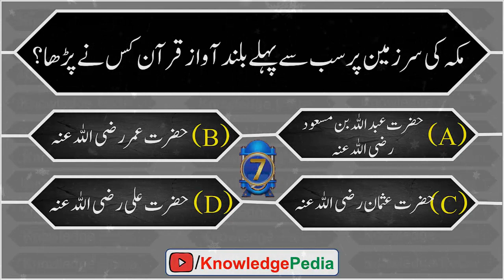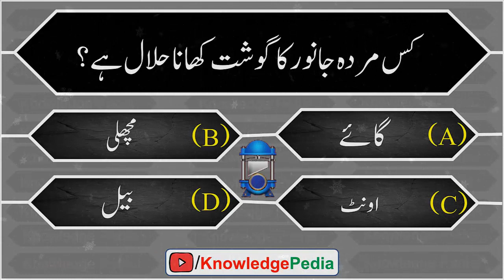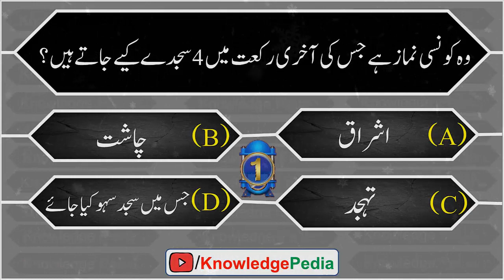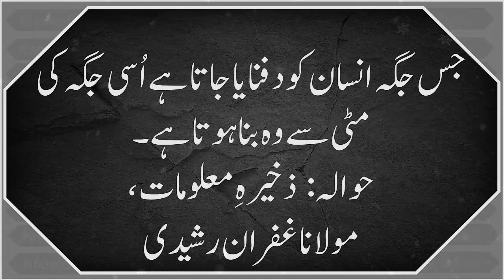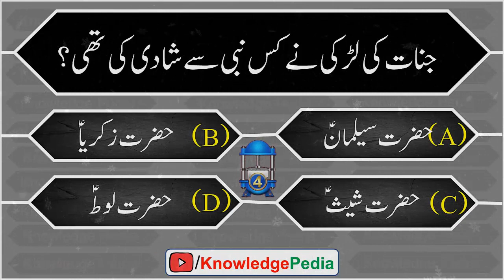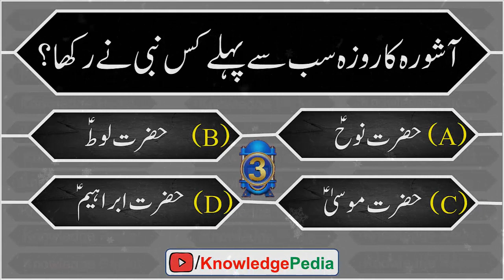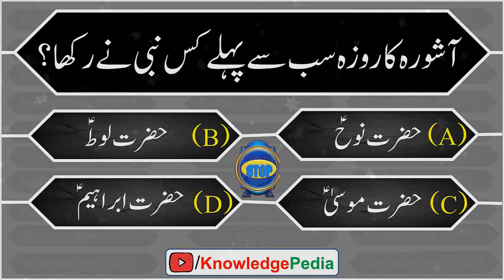Maloomat E Islam Anokhi Islamic Paheliyan || Riddles About Islam || Islamic Knowledge || Quiz#201